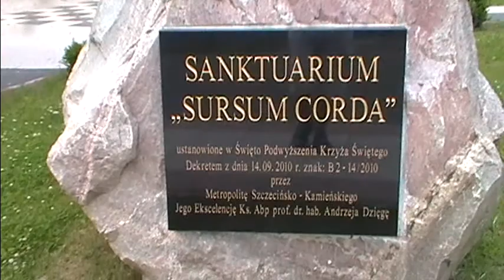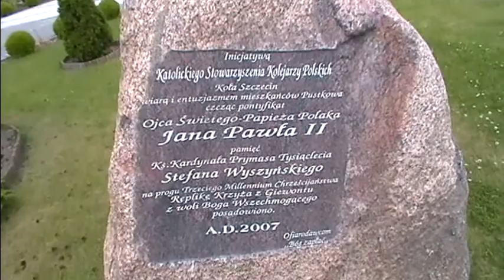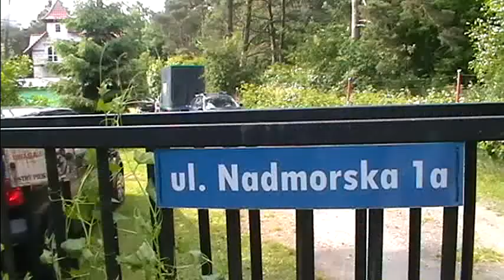The Baltic Sea in Poland Pustkowo)